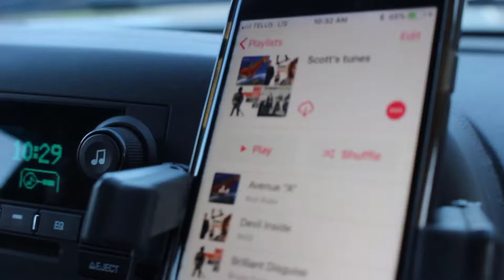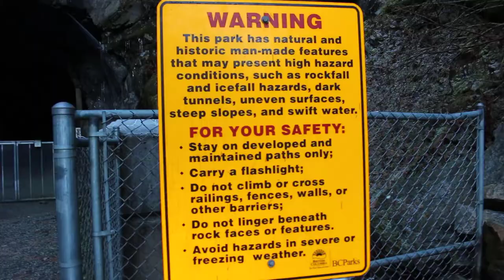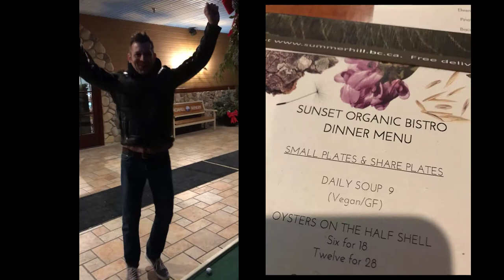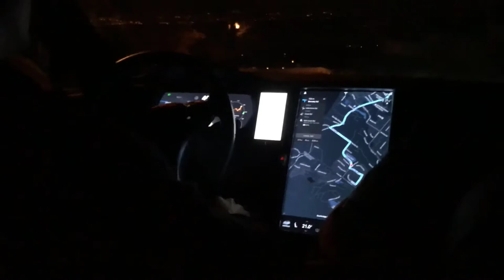VLOGGING ACROSS CANADA - KELOWNA ROAD TRIP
DAY 2 in the epic journey from Vancouver, British Columbia to Kelowna and back again.

Along the way I meet up with my friends Scott Webber and Derek Henry.  I also attended a super cool and formal social event with the Infinite Prosperity community created by Lewis Mocker and Amy Sangster.

The interesting thing is that I met them all first via online, then in person.

Such an epic trip.

Filmed with Canon T5i, Canon 70D, iPhobe 6, iPhone 7 Plus, DJI Phantom Standard drone, GoPro